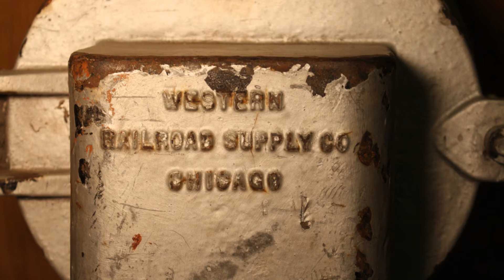Western Railroad Supply Company (WRRS) Motorized Crossing Bell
Here is a short video showing the rare Western Railroad Supply motorized crossing bell at work.  This bell operates off of 110 VAC and consists of a motor and brass gears, instead of the usual magnetic coil operation.  This bell came from a Norfolk and Western railroad crossing many years ago.